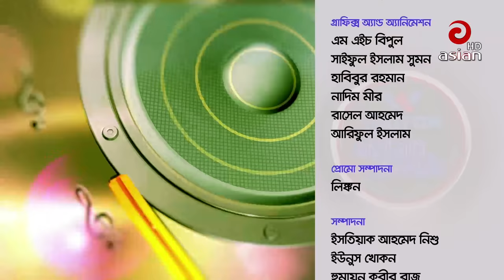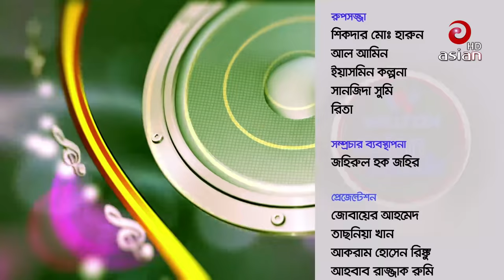ফকির সাহাবুদ্দিন সেরা গান | Best of FAKIR SHABUDDIN |Fakir Shabuddin Live Song|Asian Music EP 85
Song:
Singer: FAKIR SHABUDDIN
Program: Asian TV Music
Channel: Asian TV
Credit: Walton Asian TV Music